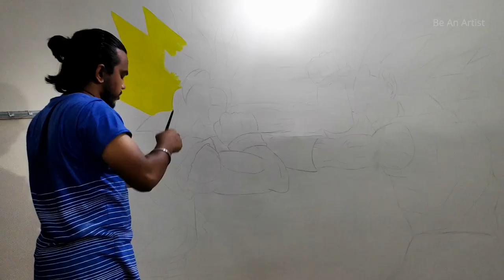Dragon Ball Z | Wall Art | Dragon Ball Z Characters | Wall Painting | Decoration ideas for wall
Materials
Stand
Color, Brush
Dragon Ball Z
Goku Wall Art
Wall Painting
GOKU PAINTING ON THE WALL
Wall Art
decoration ideas
decoration
decorating my room
decoration ideas for room
room wall art
Be an artist
Thanks for visiting our channel :-) -  Be An Artist
Artist - DILIP SARDAR